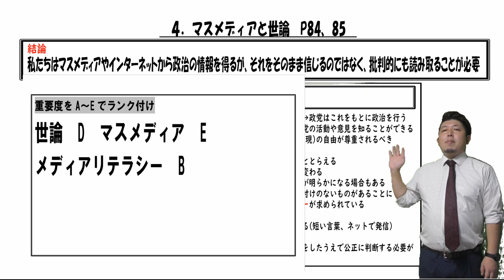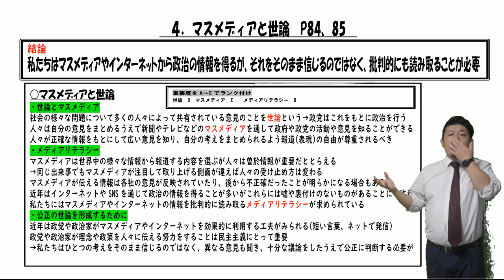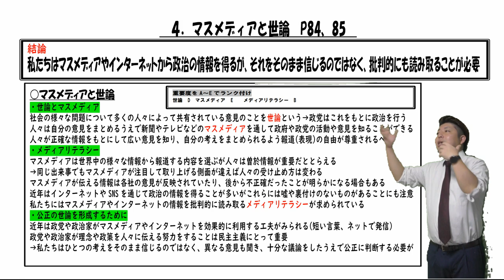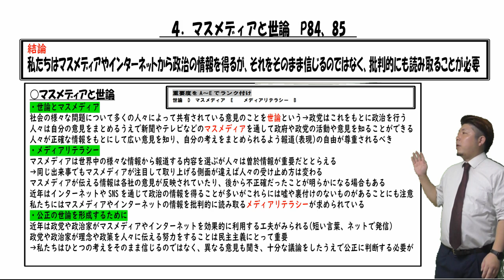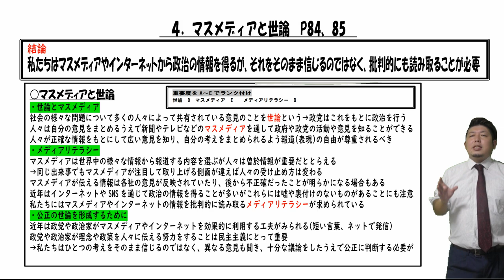公民３２．【授業動画】マスメディアと世論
公立学校教師の笠井大輔が公民の授業について解説します
今回はマスメディアと世論についてです
社会における様々なことに対する世間の意見を世論といいます

これらの世論は新聞やテレビなどのマスメディアやインターネットなどから得た情報で形成されます
重要なことはそれらの情報を鵜吞みにしないこと
間違った情報や、そのマスメディアの意図があって情報は出されます
情報に関してすべてを信じるのではなく、批判的にそれらをとらえ考えるメディアリテラシーが大切になってきます